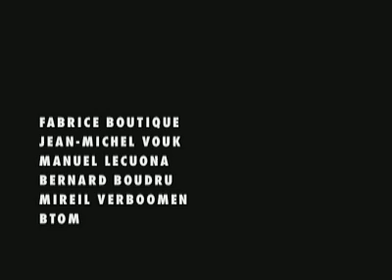Larguée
Une fille pas chanceuse en amour